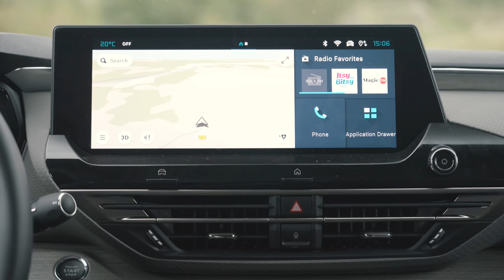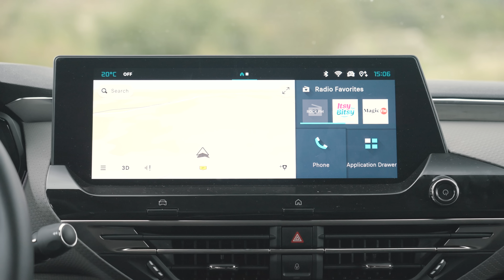Citroen C5 X - Confort de mașină PREMIUM!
Era o vreme când Citroen însemna un singur lucru - confort! Vremurile se schimbă, la fel și nevoile utilizatorilor, mașinile de astăzi au de îndeplinit sarcini mai asidue decât acum 50-60 de ani. În ciuda acestui lucru, căutăm cu toții acel confort de mașină premium! Este greu să-l găsim la un preț onest, dar Citroen C5X s-ar putea să fie răspunsul la întrebarea - ce mașină din Franța îmi pot lua care să fie atât mașină de oraș cât și mașină premium ce oferă confort. Citroen C5X este cea mai bună alegere a familistului care înțelege că există viață dincolo de SUV-uri. Vei vedea toate acestea într-un nou review detaliat eblogAUTO prezentat de Adi Dima.

tester: Adi Dima
foto&video: Matei Slisăreanu, Mihai Dumitrescu
producător: Robert Drilea